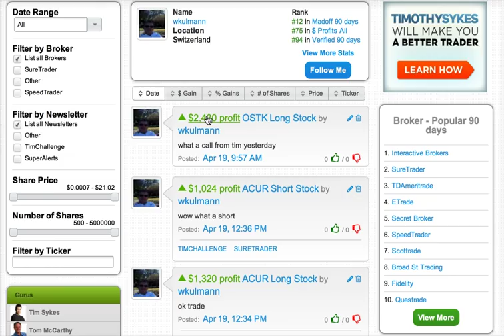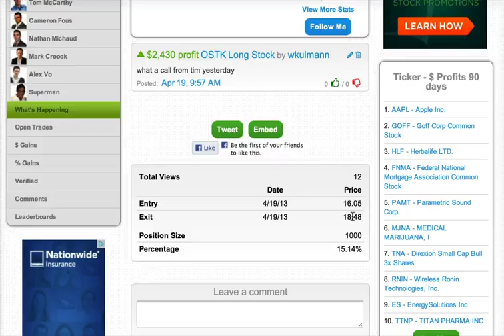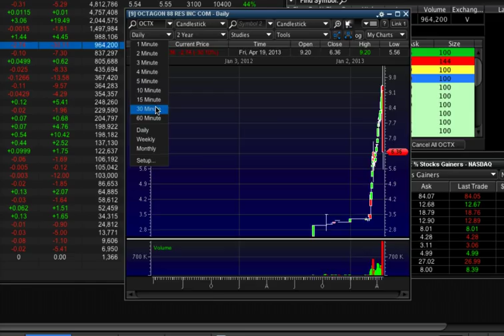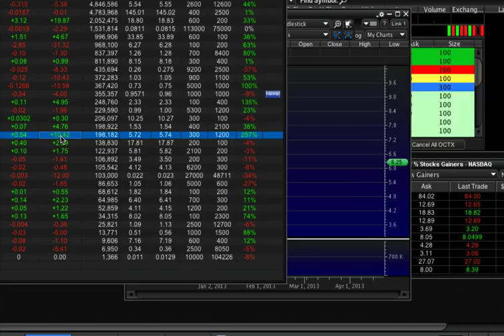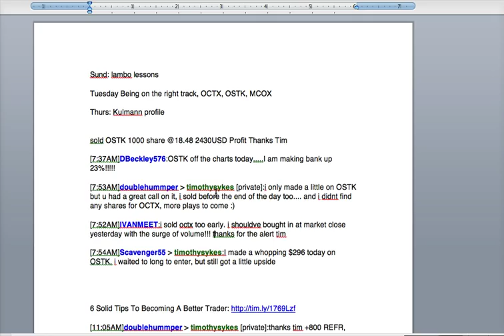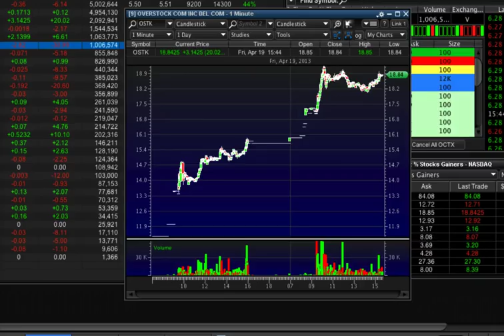Tim Sykes Reviews 3 Classic Penny Stock Patterns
The secret to Tim's $3+ million in profits all detailed is not that he's a perfect trader...it's that he's on the right path on nearly every trade, that's why he NAILED the OSTK earnings breakout & MCOX /OCTX pump short calls, learn from Tim for free